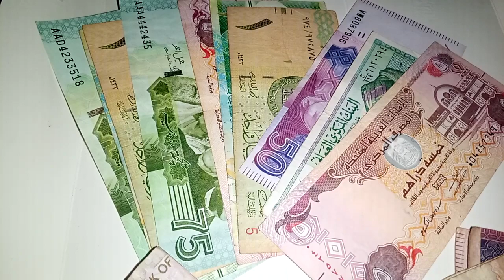What is the currency conversion rate of 500 dinar to usd